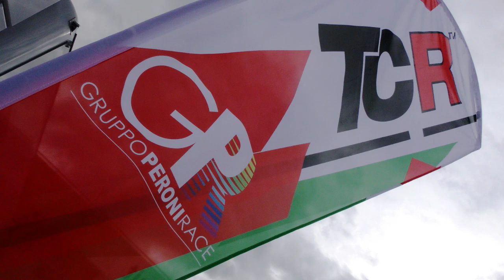2019 Mugello, TCR Coppa Italia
A rainy weather plagued the opening event of the Coppa Italia Turismo at Mugello, where Eric Brigliadori and Nicola Sciaguato took one victory apiece.
In a wet first race, Brigliadori sprinted from the pole followed by Alessio Caiola, Guido Sciaguato and Mauro Guastamacchia. The leader was able to pull away from the very first lap, while behind him Sciaguato and Guastamacchia overtook Caiola to take second and third on the podium. In the last part of the race, Caiola lost the fourth position to Simone Sartoni.
The second race kicked off on a dry track; Fabio Fabiani took a poor start from the pole and Nicola Sciaguato jumped into the lead. During the first lap, Fabiani spun off and rejoined, then Sciaguato and Caiola came together; this resulted in Caiola taking the lead and Sartoni going wide in avoidance.
Caiola was chased by Sciaguato who defended the second place from Piccin and Sartoni. The latter stopped along the track with a technical issue and the safety car was deployed. When the race resumed, with nine minutes to go, a shower hit the track; Caiola went wide at T1 and rejoined in fourth position. Sciaguato inherited the lead and went to take a comfortable win, while Piccin salvaged the second place beating the recovering Fabiani by less than two hundreths.
The series will take the trip to Sicily for the second event that will be at Pergusa on 27/28 April.

Race 1
1. Eric Brigliadori (BF Motorsport, Audi RS 3 LMS DSG), 10 laps
2. Guido Sciaguato (BD Racing, CUPRA DSG), 19.812
3. Mauro Guastamacchia (MM Motorsport, Honda Civic FK2), 28.813

Race 2
1. Nicola Sciaguato (BD Racing, CUPRA DSG), 10 laps
2. Samuele Piccin (MM Motorsport, Honda Civic FK2), 4.624
3. Fabio Fabiani (BF Motorsport, Audi RS 3 LMS DSG), 4.804